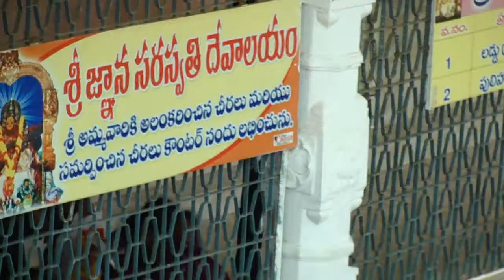Basara Temple 1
Basara Gnana Saraswati Temple